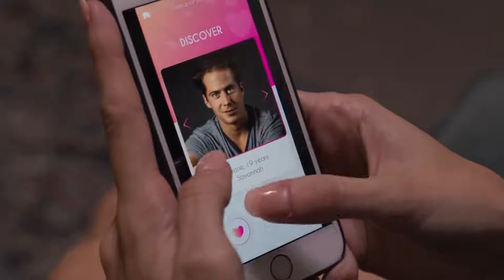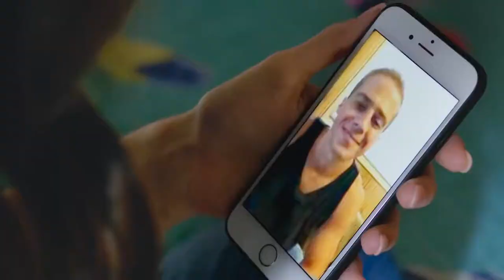The Secrets She Keeps | Official Trailer | 2021 | Zoe Cramond, Emily Miceli | Thriller Drama Movie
Thriller | Drama

Cast : Zoe Cramond, Emily Miceli, John William Wright, Rick Perez, Keller Fornes, Julia Reilly, Sage Kelley, and Jean Alexander

Director : Damián Romay

Plot : Pretending to be 18 instead of 16, Amara uses a dating app to find a boyfriend, though her mother disapproves. Soon, Diane and Amara are being stalked and Diane will have to use all her courage to save her daughter..